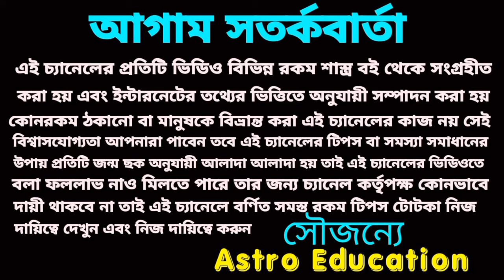23 March 2024 এক ঘন্টায় এই তিনটি রাশি কোটিপতি!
23 March 2024 এক ঘন্টায় এই তিনটি রাশি কোটিপতি!